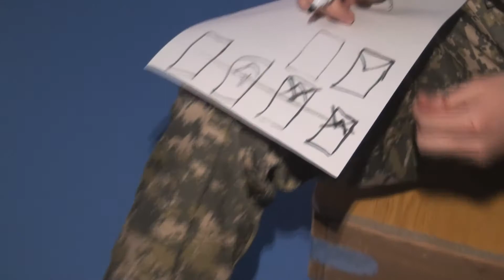Военно-спортивный конкурс "А ну-ка, парни" в NIS Aktobe